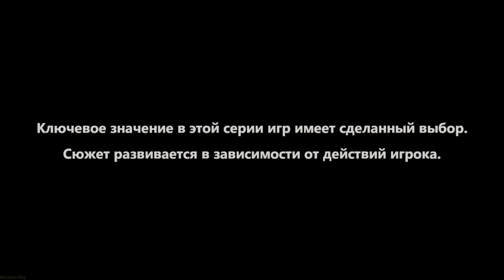TWD 3 ➤ The Walking Dead: Season Three (The Walking Dead: A New Frontier) №8